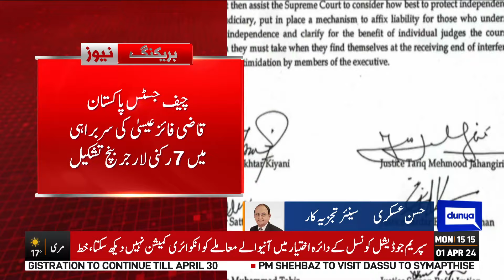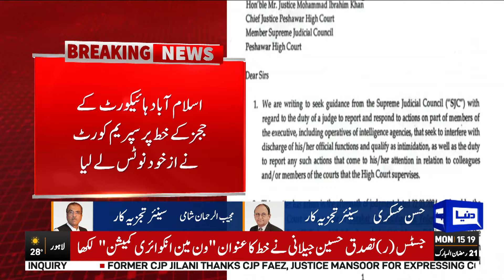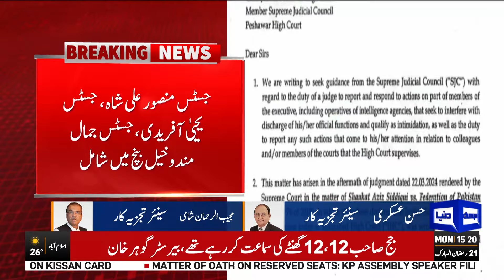Breaking News !! Latest Update | 6 Judges Letter Issue| Dunya News